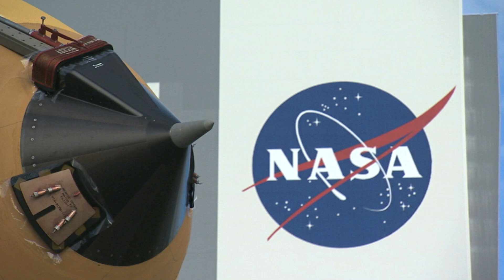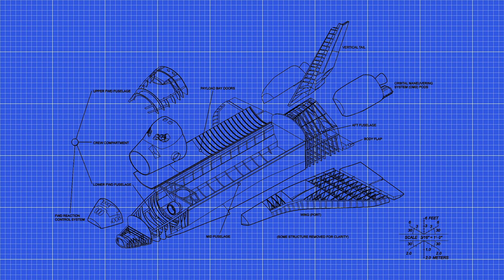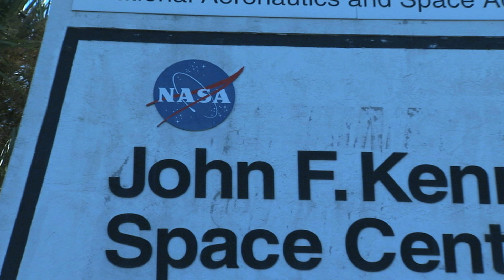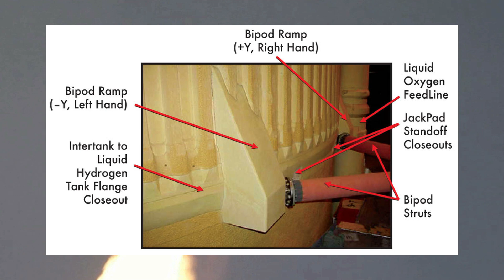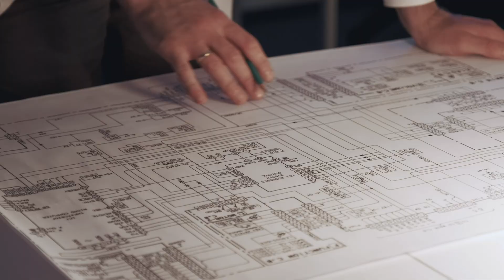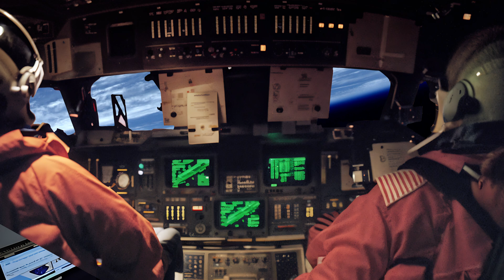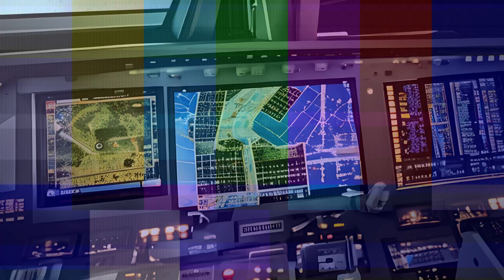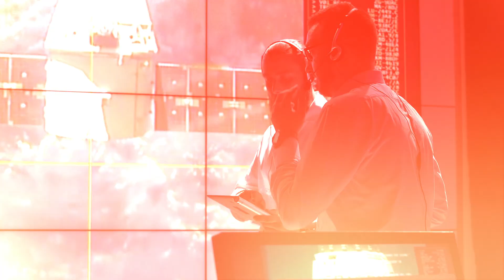How a Tiny Piece of Foam Destroyed a $2 Billion Ship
The following video contains dramatised depictions of events related to the Columbia space shuttle disaster. While efforts have been made to accurately portray the essence of the incident, it is important to note that certain images have been stylised for storytelling purposes. These visual representations are intended to enhance the narrative and emotional impact of the content.

Viewers are advised to exercise discretion and understand that artistic liberties may have been taken in the creation of this video. The primary objective is to convey the significance of the event and its implications, rather than provide a strictly factual reenactment.

Furthermore, this video does not seek to diminish the gravity of the tragedy or disrespect the memory of those affected. It is presented with utmost respect and sensitivity towards the individuals involved and their families.

Edited on DaVinci Resolve 18 | Blackmagic Design.

00:00 The Space Shuttle Dream
00:54 The Columbia Disaster Begins
01:14 Purpose of the Shuttle Program
02:06 Science, Cooperation, and the ISS
02:37 The Crew of Columbia
04:01 Mission STS 107
04:11 Launch Day at Kennedy Space Center
05:20 Countdown and Liftoff
06:28 The Foam Strike
06:57 The Damage No One Saw
07:51 Warnings Inside NASA
08:07 Life and Work in Orbit
08:42 Preparing for Re entry
09:12 Final Communications
09:54 Entry Interface
10:12 Failure Inside the Wing
10:46 Debris Seen From the Ground
11:28 Loss of Control
12:20 Columbia Breaks Apart
12:35 The Aftermath
13:01 Global Shock and Reflection
13:31 Changes to Space Safety
13:42 Remembering the Crew
14:06 Legacy of Columbia
14:44 Outro